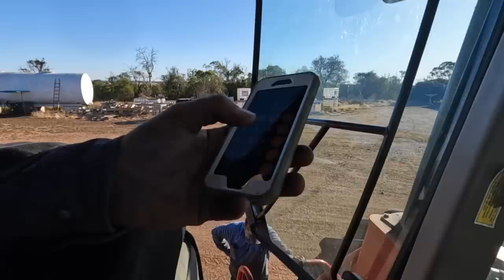TOO MUCH POWER | The Weights Go On | Planting 2023 | Farming in Australia | Vlog 164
Planting continues and the boys get stuck into putting the weights on the Steiger.

For God so loved the world that he gave his only begotten son that whosoever believes in him should not perish but have eternal life.
John 3:16